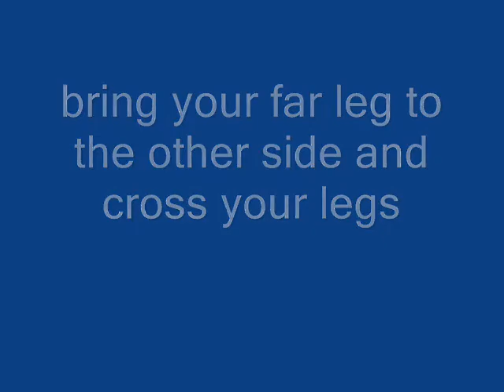Octopus Squeeze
greetings all.
something I came up with - I guess :P - while having fun in class.
hope to hear your comments and feed back.
and I dont know if its legal in BJJ tournaments, but its mostly squeezing the air out of you opponenet without letting him take another breath.
Ashraf Shishani and Mohammad Malkawi from Team Mirza, Zarqa Branch